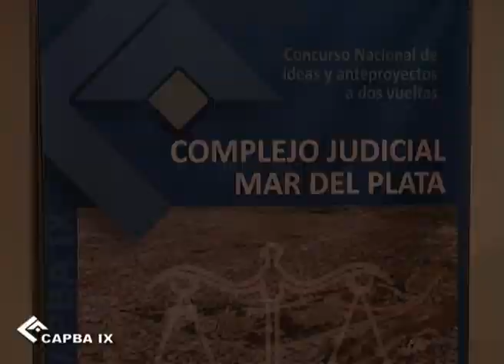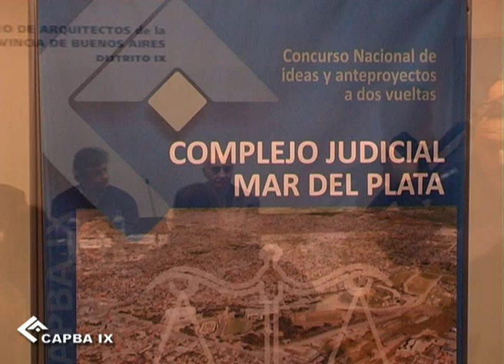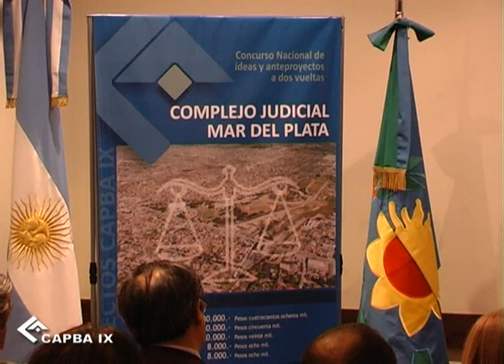ConcursocomplejojudicialMDP.wmv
Concurso Nacional de Ideas y Anteproyectos a dos vueltas Complejo Judicial de Mar del Plata - Acto de Apertura - Colegio de Arquitectos de la Provincia de Buenos Aires Distrito IX - 31 de Agosto 2012